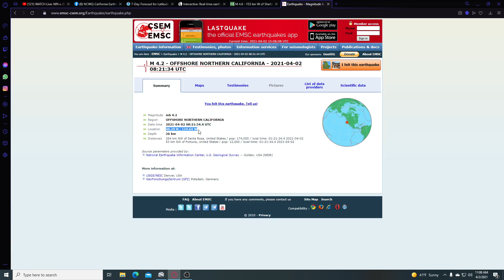4.6 Earthquake Offshore California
Links to Many Facebook Groups
 EARTHQUAKES VOLCANOES AND OTHER NEWS
日本の地震予測支援者 Japan Earthquakes And Weather
What To Do If The Worst Happens-Are You Prepared?